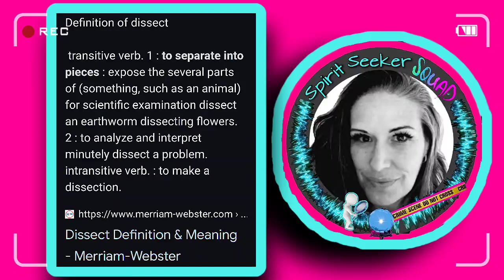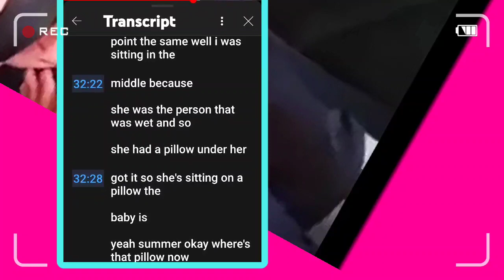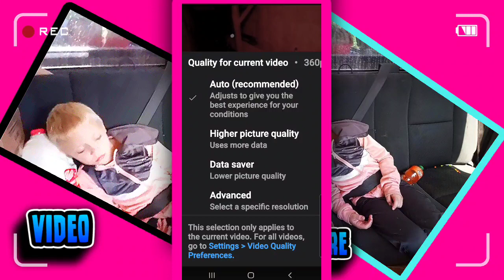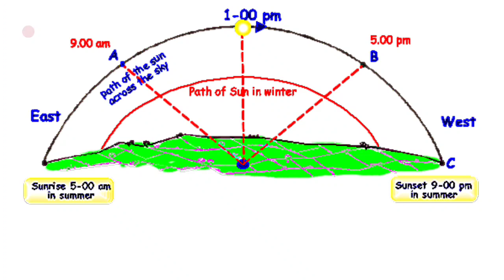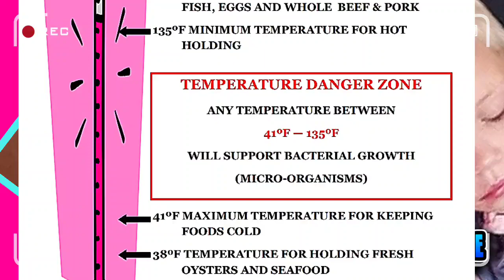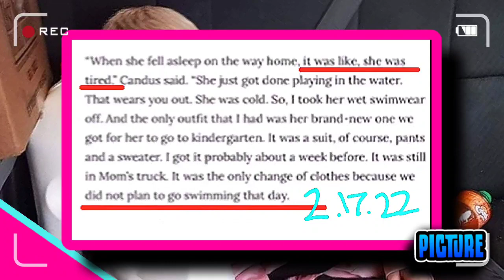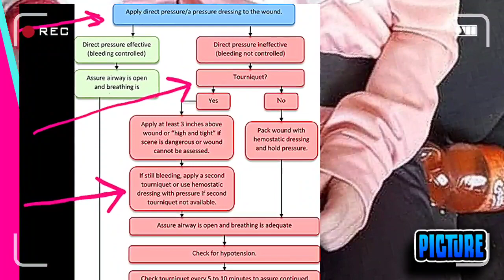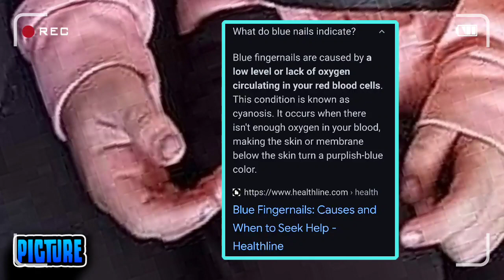Summer Wells | UPDATED PIC VS VIDEO| 25+ DETAILS YOU MIGHT HAVE MISSED | ALL IN ONE VIDEO | FACTS!!!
Summer Wells | 25+ DETAILS YOU MIGHT HAVE MISSED | ALL IN ONE VIDEO | FACTS & NEW INFO!!! 🌡🌤💡💯🔍📽📸🕒

During this ⏰️ 44 minute and 44 second video, (intentional timing for 4444😇) I go over EVERY DETAIL, no matter how big or small, in the milk images of the Summer Wells Case.

I put the 📽 video and 📸picture taken on 6.15.21 of Summer Wells laying on 2 milk gallons, side by side. You'll 🔎see🔍 similarities and differences between the two. At one point, I even overlap them to compare Summers movement. 💯

You'll be able to see how I used mother nature 🌤🌡 and 🕒 facts to determine details about the milk picture and that Candus lied about things. 💡

I'm sure you'll learn new information from this video that you've never seen. I've compiled so many details in this one video, get your pen and paper ready!✒️ 📃 Leave as many comments as you'd like!

📢⏰️ TIME STAMPS ⏰️
0:00 INTRO
0:30 details of case
2:40 video details
2:58 location during video
3:45 Summers hands in both
4:45 Summer placed in this spot
5:50 hood & shoulder belt
6:58 pillow?
7:25 spot on jacket
8:10 sleeve on Left hand
9:15 seat beside Summer (candy, orange soda bottle & ???)
10:40 video in 50% speed
11:10 Angle of video & pic
11:30 how to clear a blurry video
12:04 angle of video & pic
location review
13:35 Sun on seat in pic (time frame & direction of truck)
15:00 proof they're NOT STOPPED at 110 Ben Hill Rd
everything we can see behind truck in pic
18:20 wood behind seat
box & tote to Summers left side
19:20 review
20:20 picture details
milk expiration dates
21:38 condensation
24:05 focus on Summers ear
24:40 what is a bruise & hematoma?
26:30 forehead spots
27:58 Candus said BRAND NEW OUTFIT
29:20 shoes on in tiktok video
29:40 droopy face
30:20 "arms up like her daddy"
32:20 2 images? arm pinched!
33:05 blood specks
33:30 detailed look at lap belt blood spot
36:10 Summers hands moved
36:45 legs swollen
37:00 video over the pic (blood spot bigger in pic)
38:05 Summers nails
38:45 Summers nails vs Jon Benet Ramseys nails
40:25 back window shapes from video
40:50 rain on window?
41:40 outro
43:52 last look video & pic

*ALL INFORMATION SHARED IN THIS VIDEO IS ALL MY OPINION, NOT FACTUAL INFORMATION, UNLESS STATED OTHERWISE! PLEASE DO YOUR OWN RESEARCH! ALL SUBJECTS ARE INNOCENT TIL PROVEN GUILTY IN A COURT OF LAW!

👑🙋‍♀️👩‍🎨 If you really enjoy my channel, and you would like to help support for more paranormal investigations...

🏚👑My Paranormal Investigations Equipment I use:

🏚My Halo Phone Battery charger I use on investigations:

🏚My SB-7 (spirit box) and K2 (EMF Meter) set I use:

🏚My Spirit Box speaker: